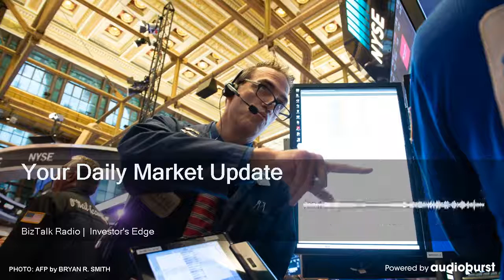Your Daily Market Update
Audioburst Video
Aired On: BizTalk Radio, 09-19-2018